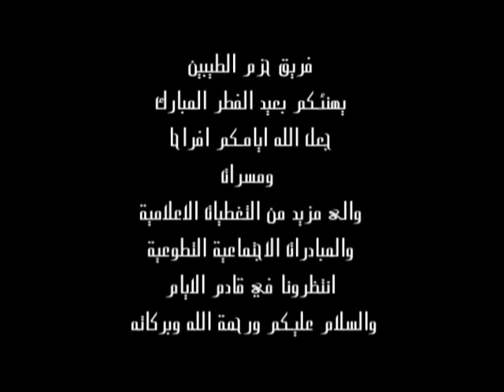الناس في رمضان - الحلقة العشرون والاخيرة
برنامج الناس في رمضان
عشرون حلقة تم تسجيلها في العشر الاوائل من رمضان وبثها في العشرين الاخيرة منه
تقديم / صالح عمار
تصوير / عمر مسونق + ابراهيم مقرم
متابعة / سعيد عمار + سالم بن ناصر
مونتاج واخراج / محمد عبدالله صوابان
وهناك حلقة خاصة في سننشرها خلال ايام عيد الفطر ان شاء الله